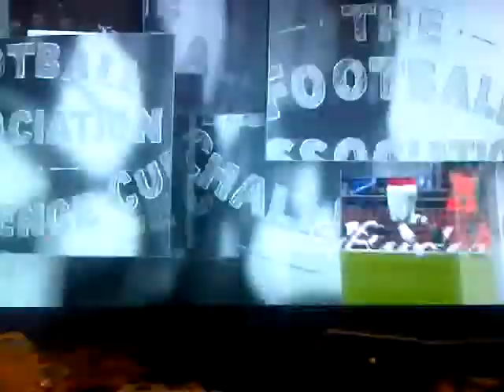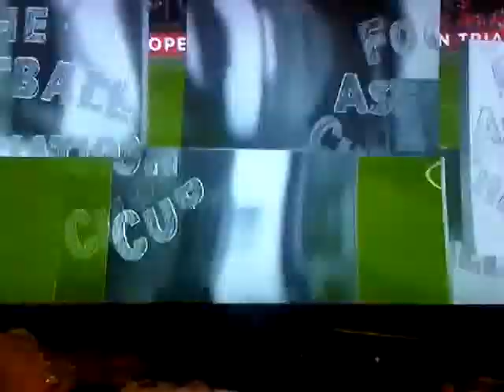Wigan V Arsenal FA Cup Semi Final - Penalty Shoot Out - All Goals and Saves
Semi final of the FA cup goes to pens and Arsenal emerge as winners with a 100% strike rate.